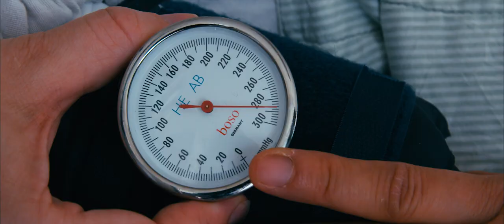30A&B Geriatriken Akademiska sjukhuset dansarJerusalema Challenge